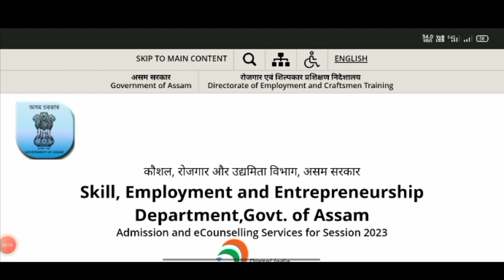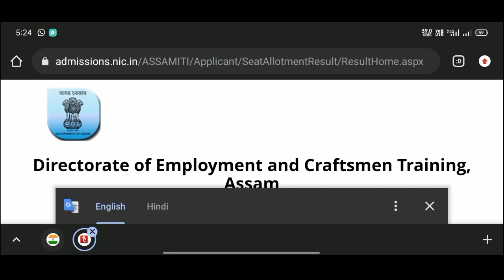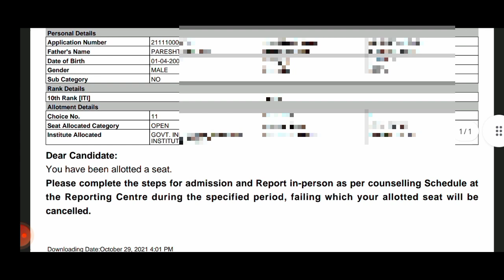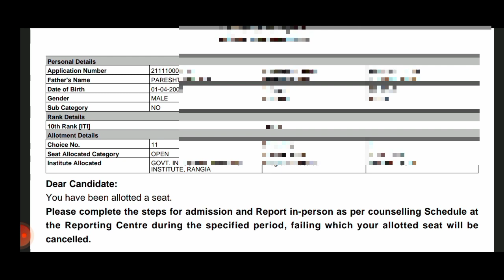ITI ASSAM 2023-24 || Finally😍 1st Counciling ৰ Seat Allotment Letter Results আহি গ'ল😍 Step by step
Iti Assam admission 2023-24,
iti Assam admission,
iti Assam,
iti welder trade,
Guwahati iti college,
nalbari iti college,
tezpur ITI College,
barpeta iti college,
iti fitter trade,
iti all assam,
iti electrician trade,
all assam iti college,
Axom iti,
iti admission 2023-24 ,
iti admission start,
iti Registration start,
iti Registration mobile,
iti Registration step by step online,
iti 1st counciling start date,
1st Counciling allotment letter,
Lock & Unlock Process,
1st counciling lock Unlock Process,
1st counciling seat allotment letter,
1st Counciling Result date,
2nd Counciling result date,
2nd counciling process step by step online mobile,
NTCS ASSAM,
Iti college cut off mark video,